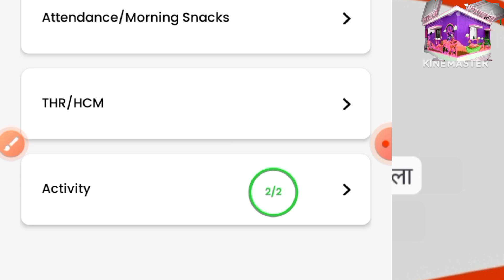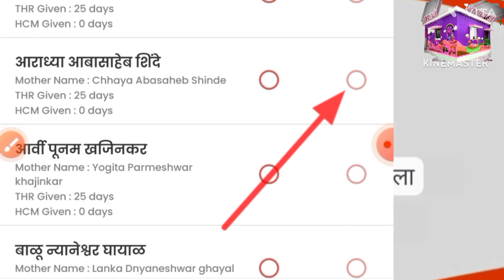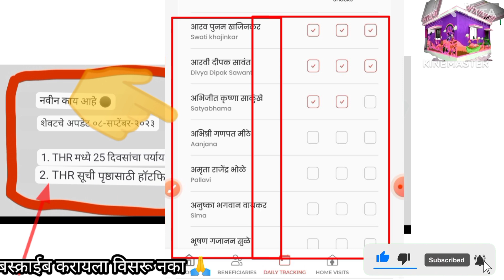पोषण ट्रॅकर अपडेट 19.0.1 महत्त्वाचे दोन बदल/POSHAN TRACKER UPDATE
पोषण ट्रॅकर अपडेट 19.0.1  महत्त्वाचे दोन बदल/POSHAN TRACKER UPDATE ‎@Adarshaanganwadi  @pushpavati_more